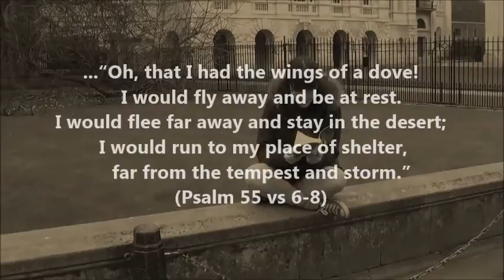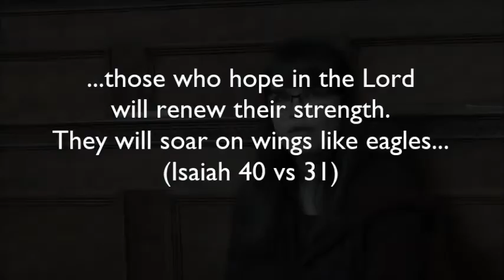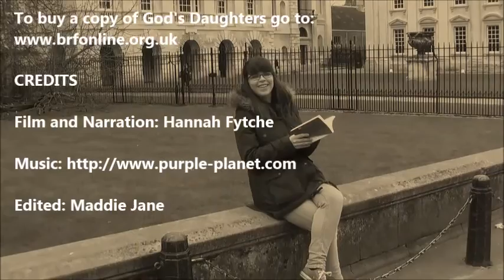God's Daughters | Loved, held, accepted, enough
Hannah Fytche introduces her new book God’s Daughters.

In today's competitive, fast-paced world, everyone is under pressure to be better or at least 'good enough'. The pressures are particularly acute on young people and this book uniquely presents the perspective of a young woman in her late teens, speaking to her own age group. She offers Bible-linked reflections on a range of relevant issues, from exam stresses and family relationships to being a 'good enough' Christian - and goes on to consider the difference that a thought-through, grace-filled Christian faith can make